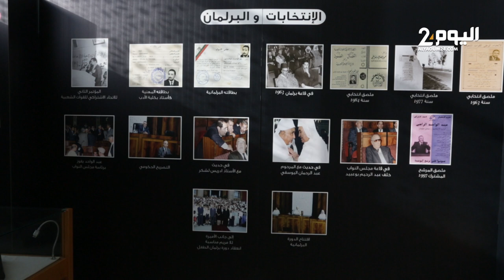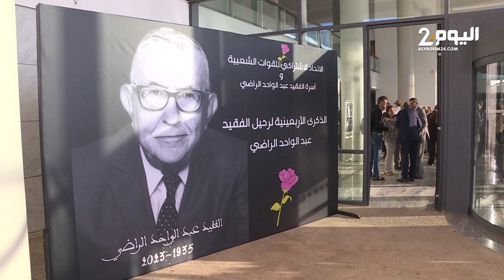شخصيات سياسية في إحياء أربعينية الراحل عبد الواحد الراضي